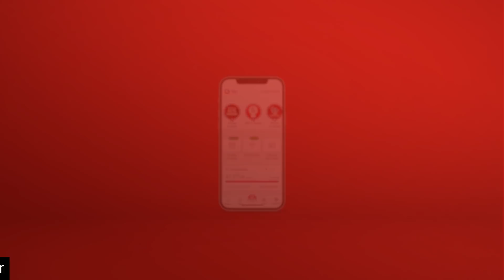Müthiş fırsatlar Vodafone Yanımda’da!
30 GB’a kadar internet, iPhone 13 çekilişi, 200 TL’lik Her Şey Yanımda çeki ve online’a özel cihaz indirimleri Vodafone Yanımda’da! Hemen Vodafone Yanımda’ya gel, fırsatları kaçırma!